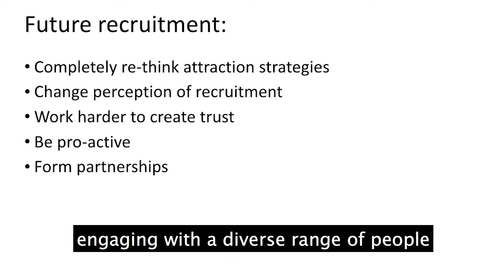Attracting Diverse Candidates [CC]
Excerpt from Jane Hatton speaking at RecExo2019